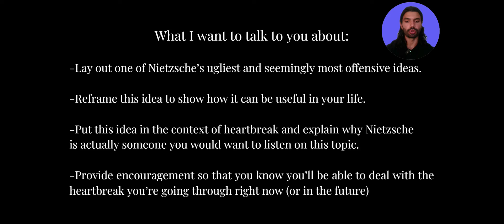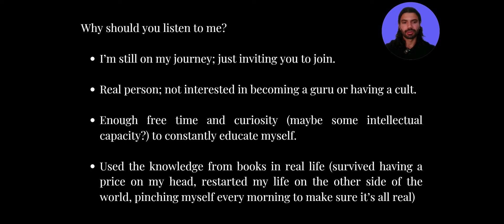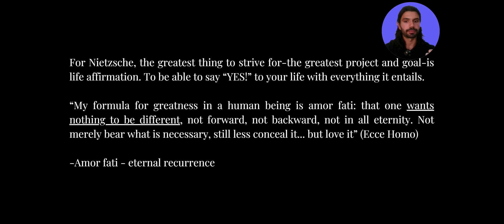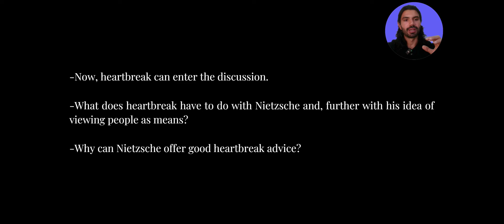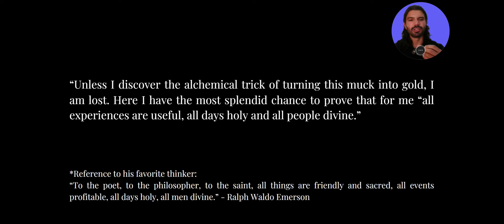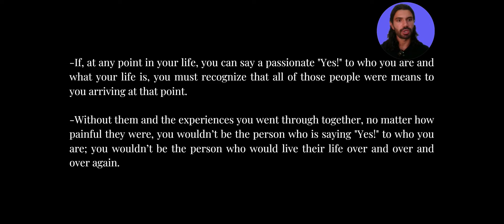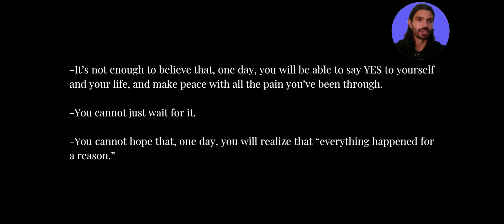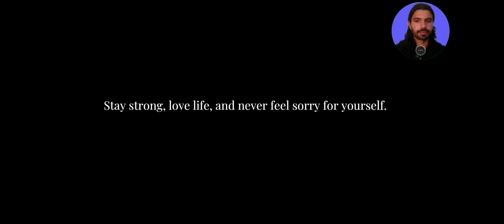Nietzsche’s Guide for Getting Over a Heartbreak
In this video, I am talking about how the philosophy of Friedrich Nietzsche can help you get over a heartbreak.